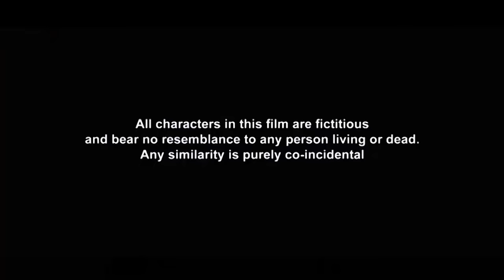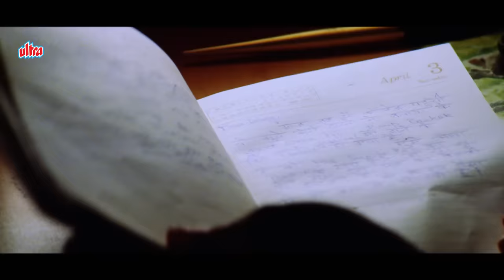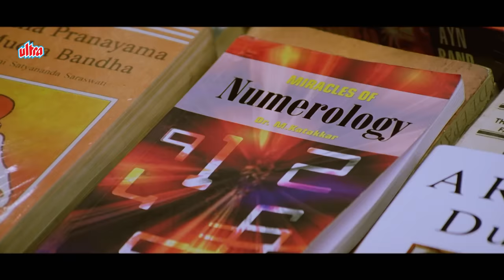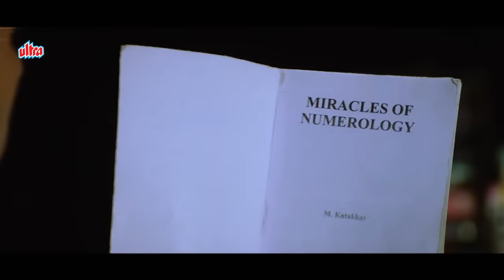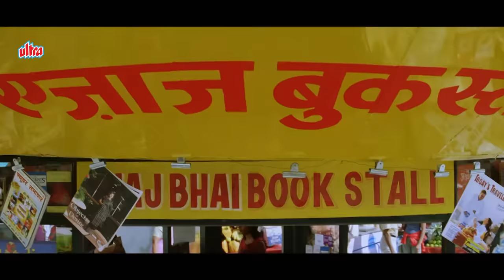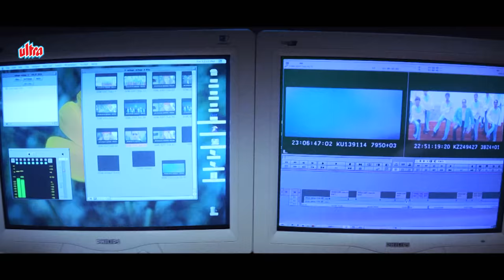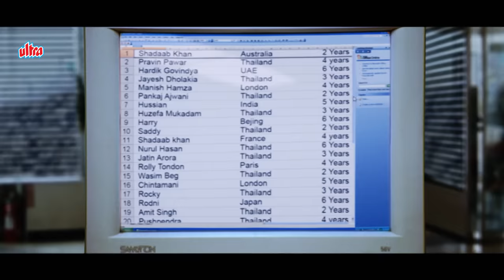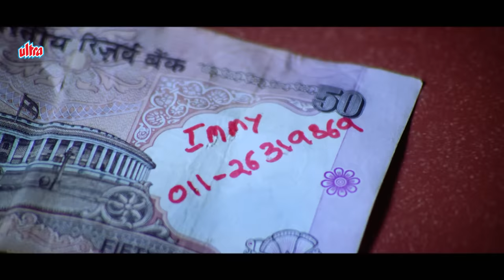Shahid Kareena - Milenge Milenge Full Movie (2010) EXCLUSIVE RELEASE | Shahid Kapoor, Kareena Kapoor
Priya believes she has met her destined lover when she meets and falls in love with Immy, but they soon part ways due to differences. Fate, however, perpetually conspires to bring them back together.

Movie : Milenge Milenge
Cast : Shahid Kapoor, Kareena Kapoor, Satish Kaushik, Satish Shah, Delnaaz Irani
Director: Satish Kaushik
Year : 2010